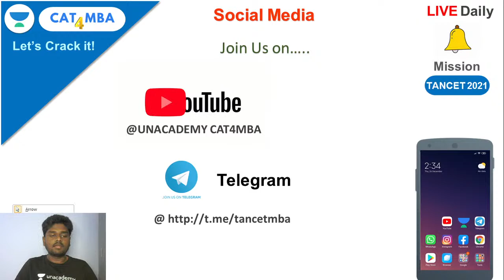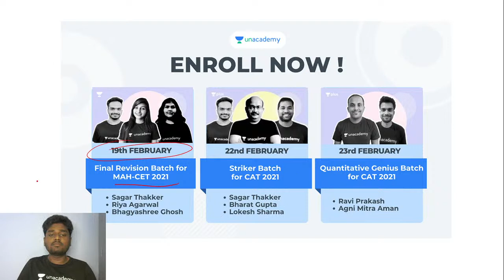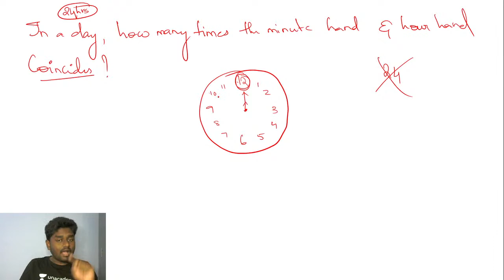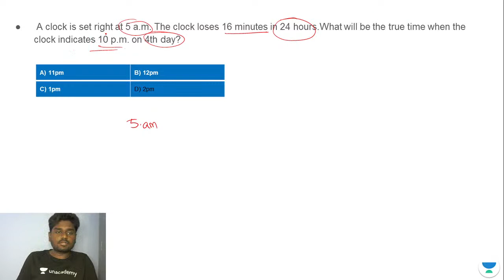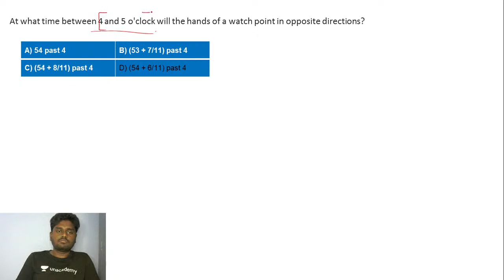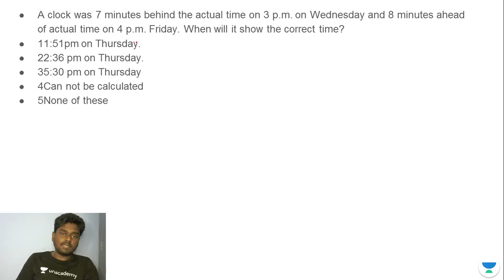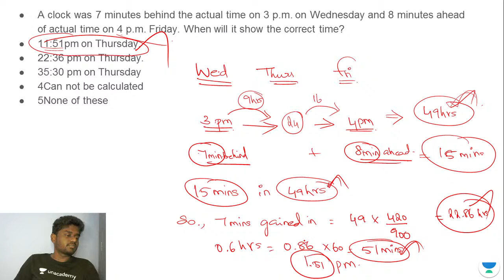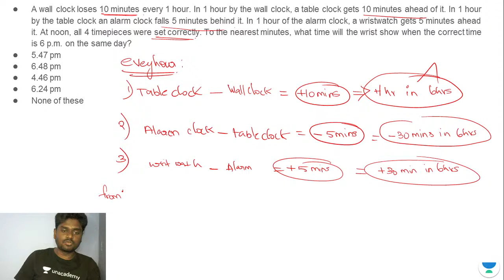CAT 2021 | LRDI | Clocks Reasoning L1 | By Kabilan Sir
In this session, Clocks Reasoning will be discussed, as part of LRDI For CAT 2021 and Other MBA Entrance Exams. This session will be useful for the students who are preparing for CAT 2021, CAT 2022, SNAP, CET, CMAT, XAT, MAT, etc.

Unlock the free sessions on Unacademy Learning app using code: KABI10

Unacademy CAT4MBA  brings you yet another interesting session on the LRDI to prepare you for CAT 2021 and Other MBA Entrance Exams. In this session, Kabilan  Sir will be discussing Seating Clocks Reasoning . It is an important topic for CAT 2021 CAT 2022, SNAP, CET, CMAT, XAT, MAT . Watch this video to clear your concepts and to know some of the best practices to crack The Exam.

1. Learn from your favorite teacher
2. Dedicated DOUBT sessions
3. One Subscription, Unlimited Access
4. Real-time interaction with Teachers
5. You can ask doubts in the live class
6. Limited students
7. Download the videos & watch offline

Unacademy CAT4MBA is a free YouTube channel that will help all CAT aspirants to prepare for Top MBA colleges in India. This channel is a one-stop-shop for CAT aspirants where they can learn how to prepare for CAT, best books for CAT, amazing tricks & tips to crack CAT. Unacademy is a leading name in the field of online education and is hailed for its amazing educators.
With Unacademy CAT4MBA we aim to deliver the best for CAT aspirants.